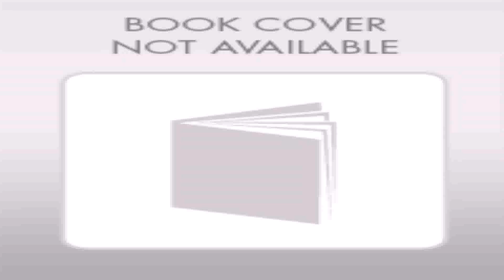Simple 4 Bedroom 2 Story House Plans - Gif Maker DaddyGif.com (see description)